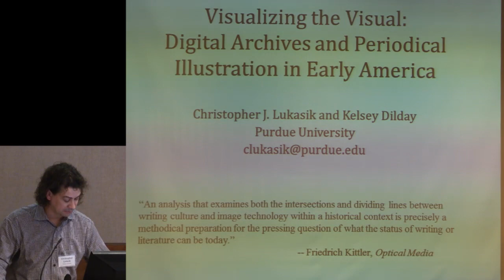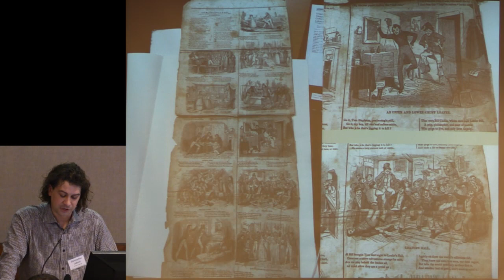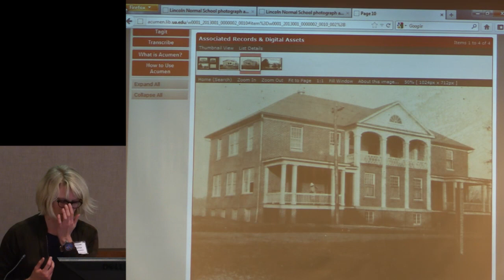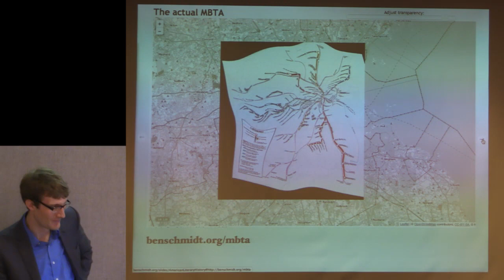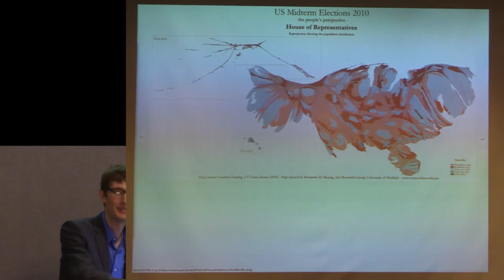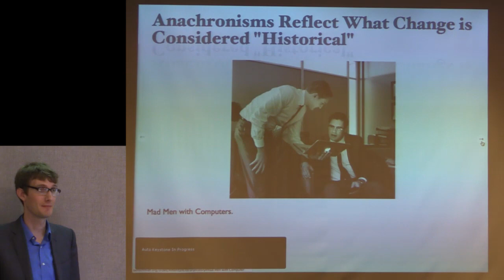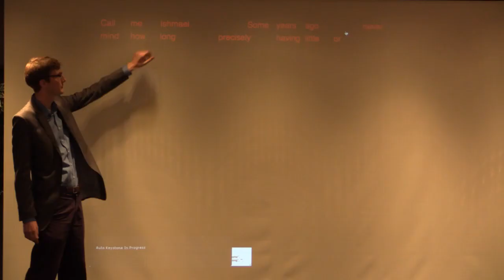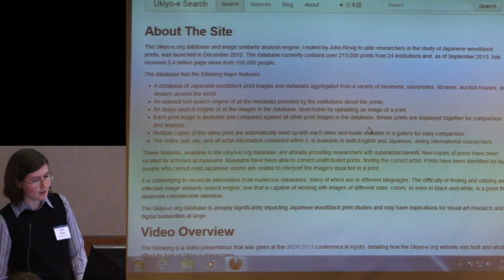NMALH "Visualization and/in the Archive Roundtable"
Session 4a of the "New Media in American Literary History" Symposium at Northeastern University, December 5-6, 2013.

Session 4a, "Visualization and/in the Archive" comprised the following panelists and presentations:

Rhae Lynn Barnes, (Harvard), respondent
Christopher Lukasik (Purdue), "Visualizing the Visual: Digital Archives and Early American Periodical Illustration"
Christa Vogelius (Alabama), "More than Marketing: Digital Exhibitions as Public Scholarship"
Benjamin M. Schmidt (Northeastern), "Visualizing Large Full-Text Collections with Metadata"

"New Media in American Literary History" was cosponsored by the Andrew W. Mellon Fellowship of Scholars in Critical Bibliography at the Rare Book School the NULab for Texts, Maps and Networks and the Northeastern University Humanities Center The event was organized by Ryan Cordell (Assistant Professor, Northeastern University English Department) and Rhae Lynn Barnes (Ph.D. Candidate, Harvard University History Department).

"New Media in American Literary History"brought together "digital" and "analog" scholars interested in the history of American print media to discuss common questions, challenges, and identify potential collaborations. Our goal was to bridge the gap between digital and more "traditional" disciplinary work. The conference put scholars employing methodologies such as text mining, topic modeling, digital curation, and network analysis—in other words, "big humanities data"—into direct and productive dialogue with Americanist scholars, graduate students, and archivists employing well-established practices in book history, textual analysis, media studies, and critical bibliography in their work.